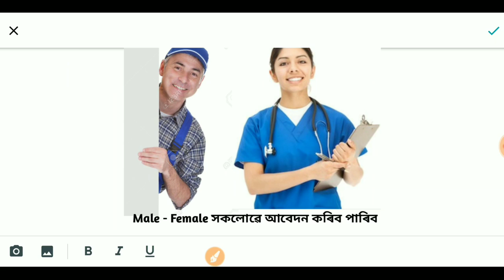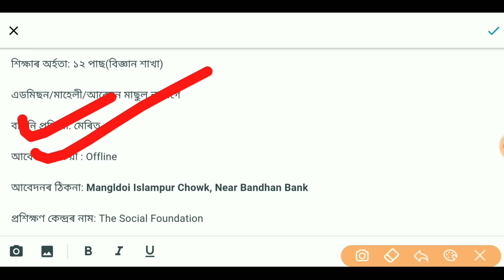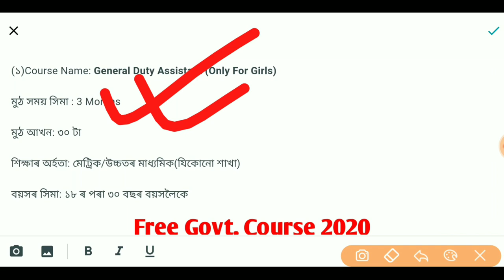Free Govt Course 2020|Free Technician,Nursing Course|10th,12th Eligible|Apply Online for free Course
আবেদনৰ ঠিকনা: Mangldoi Islampur Chowk, Near Bandhan Bank

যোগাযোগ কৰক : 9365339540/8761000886